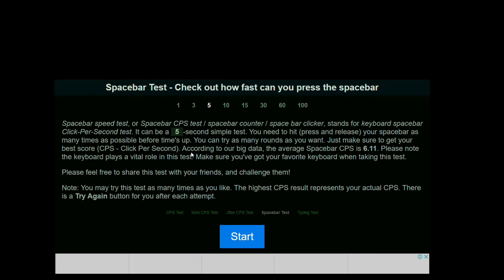War Thunder bombers be like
War thunder bombers more like high space bar cps